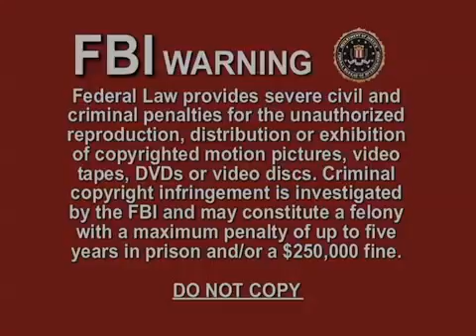786 &x202b;الرومانية للأطفال أقراص الفيديو الرقمية الرومانية للأطفال&x202c;&lrm; D Lingo